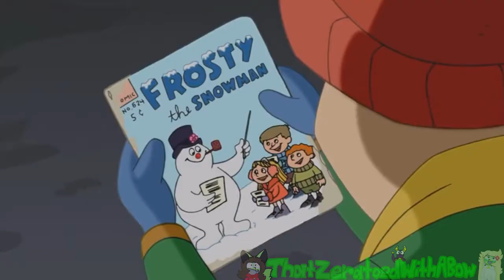VLP YTP - Frosty the Frosty 4 - Revenge of the Joy Taker